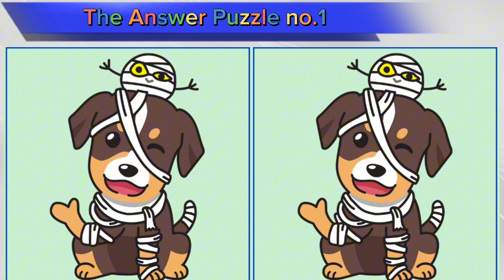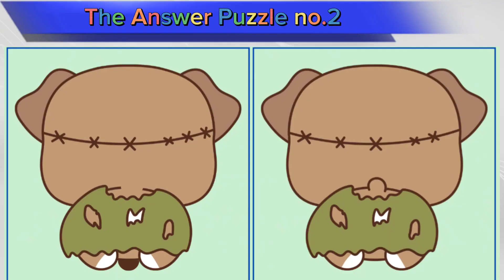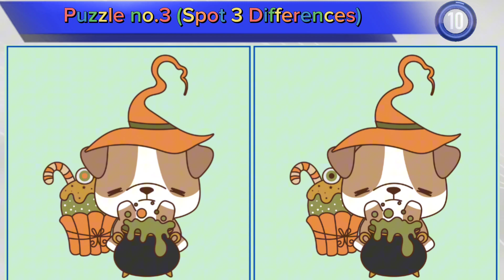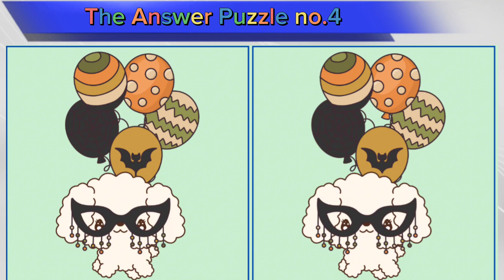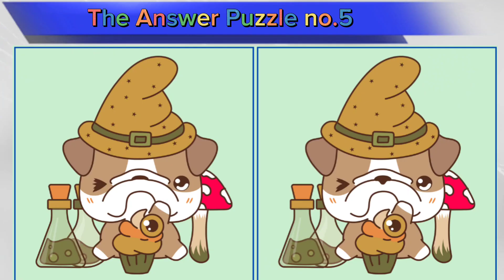Spot The 3 Differences | No One Can Find The Difference [Find The Difference] No.110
We create this Spot The Difference videos to develop concentration, improve focus and memory by stimulating brain activity,

Look at the picture and find the different between 2 pictures
A total of 5 games in the video, you have 90 seconds for each game to find the answer

FynPuzzles

Chapter
00:00 Introduction
00:17 Puzzle 1
01:50 Answer 1
02:00 Puzzle 2
03:33 Answer 2
03:43 Puzzle 3
05:15 Answer 3
05:25 Puzzle 4
06:58 Answer 4
07:08 Puzzle 5
08:41 Answer 5
08:51 Finished thank you for watching